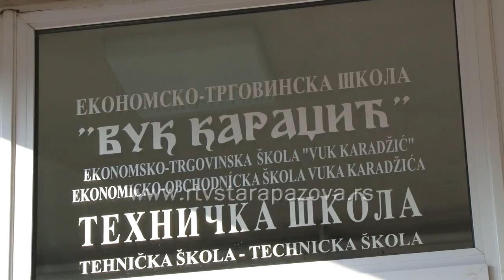Šta ekonomska škola nudi budućim srednjoškolcima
Ekonomsko-trgovinska škola “Vuk Karadžić” u Staroj Pazovi je nastavila tradiciju ekonomske škole osnovane 1956. godine kao odgovor na potrebe opštine za kadrovima ekonomske struke. Škola je od osnivanja do danas prošla kroz nekoliko transformacija i više puta je menjala naziv.
Učenici mogu da se opredele između dva područja rada: ekonomija,pravo i administacija kao i trgovina, ugostiteljstvo i turizam. Nastava se odvija na srpskom jeziku. Učenici slovačke nacionalnosti imaju mogućnost da predmet iz maternjeg jezika, slusaju na slovačkom.